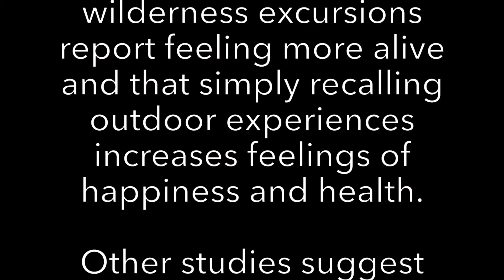Happiness is Outside PSA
PSA assignment for Digital Cinematography I